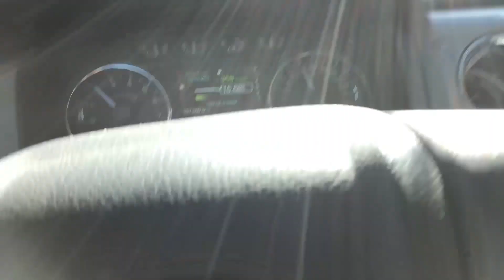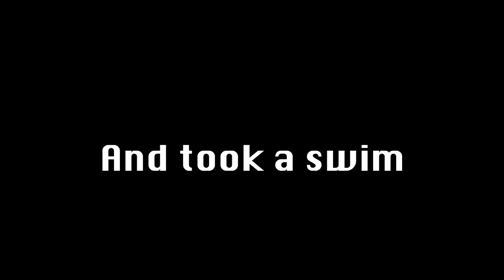Refrigerator Blows Up *Rangers Called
AR15 explodes refrigerator and catches on fire. A Samsung TV explodes from AR15. Motorcycle single track ride through the Arizona Desert. Ended up breaking my clutch half way and was a struggle to finish. Ended up at Bartlett lake to finish off the day.

I'm a 21 year old kid from Arizona with an appetite for thrill and adventure. I consistently do really cool things like this trail ride or race dirt bikes or explore airplane boneyards make sure to follow me to keep up with my life.